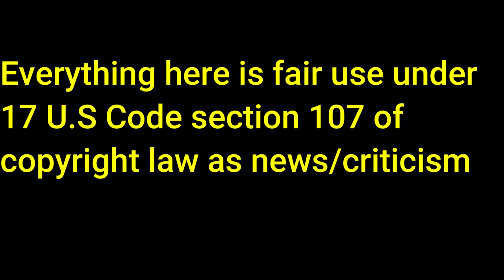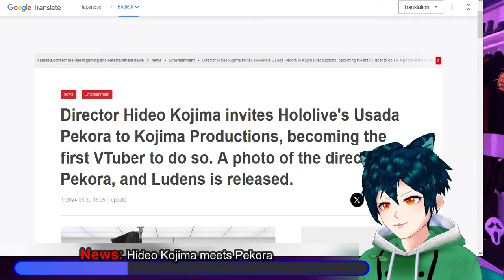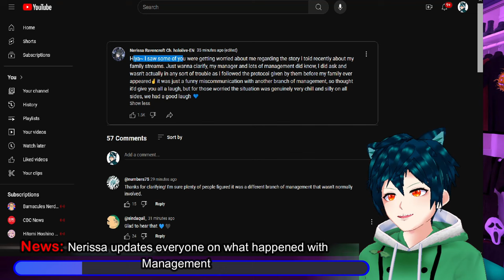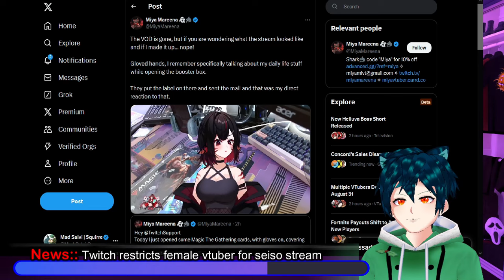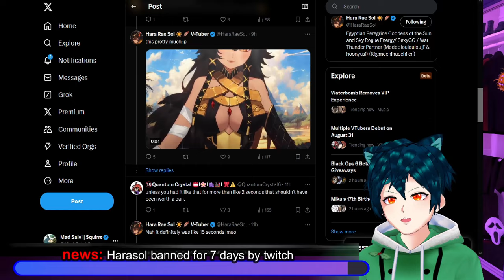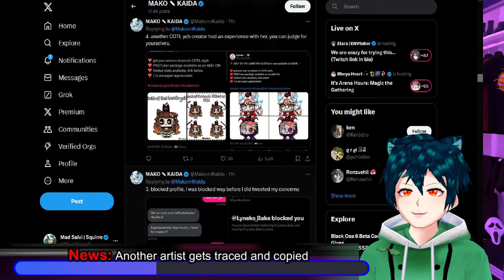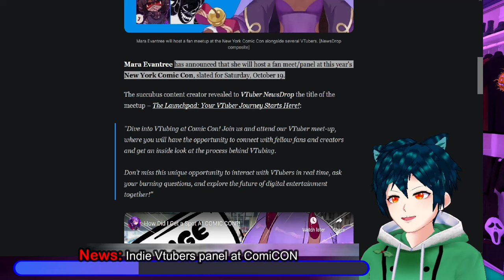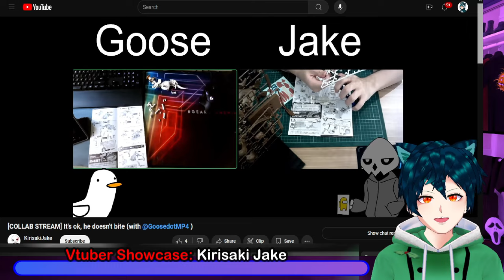Vivi still gets no support, Hideo Kojima meets Pekora, Twitch bans more Vtubers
We have Vivi from Nijisanji starting her Streetfighter Sajam Slam practice arc, and she is still seemingly not getting any push from Nijisanji in support.

Hideo Kojima has been a big fan of Pekora, and has invited her to Kojima Productions.

Nerissa clears up that she is in no trouble with Management and it was just a chat.

Twitch restricts a vtuber handcam as s*xual with no reason to actually need to do it. They also ban a vtuber for boob window when IRL streamers get to show more.

ErushaVA shows her parts in a mobile game she is a part of. Vtuber Artist gets traced and copied by another person for cult of the lamb YCH. Yoshika joins a Taiwanese vtuber agency and begins her journey. ComiCON invites vtubers to a panel, all of them indie, a big step for vtubers.

Our Vtuber showcase for this episode is @kirisakijake7028 , a reaper member of the underworld who was bored and wanted to play games with everyone.

00:00 Intro and Disclaimer
00:30 News: Vivi plays SF6, and gets no support
03:16 News: Hideo Kojima meets Pekora
05:56 News: Nerissa updates everyone on what happened with Management
08:59 News:: Twitch restricts female vtuber for seiso stream
12:04  news: Harasol banned for 7 days by twitch
14:49 News: ErushaVA gets part in game
15:48 News: Another artist gets traced and copied
19:25 News: Yoshika joins agency Haruo Soui
20:58 News: Indie Vtubers panel at ComiCON
22:06 Vtuber Showcase: Kirisaki Jake
25:02 BLOOPER